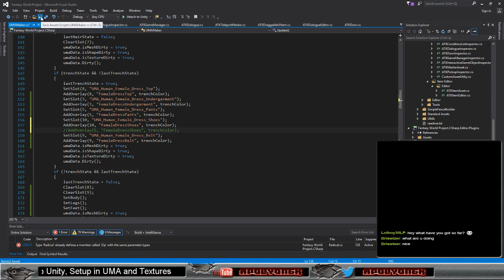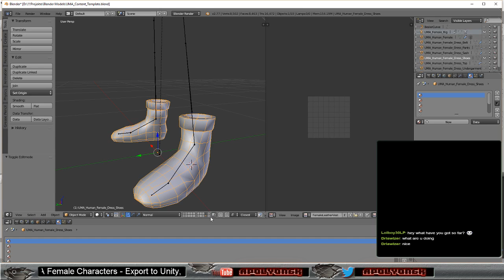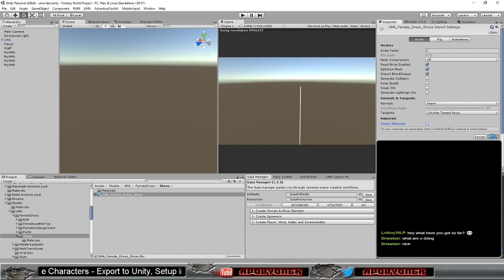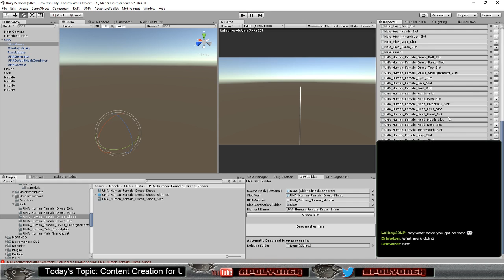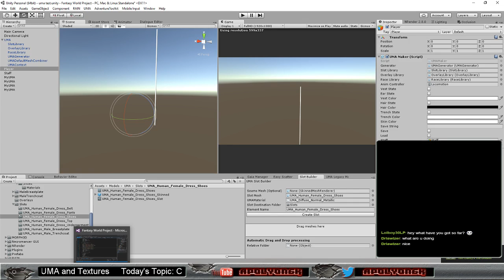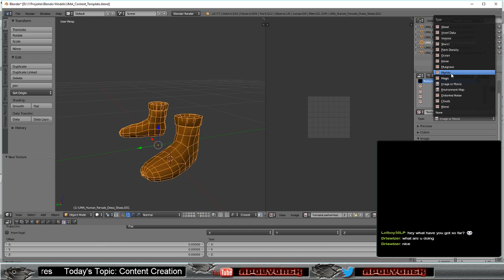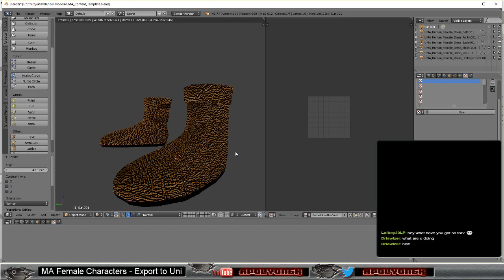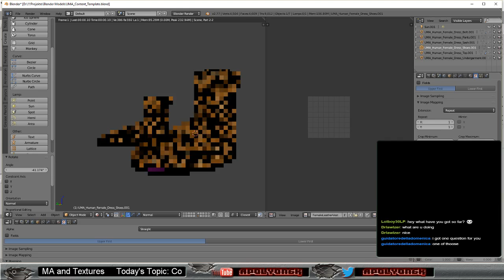Fantasy Project - Day 61 - Evening Stream gamedev unity3d blender (Part 3)